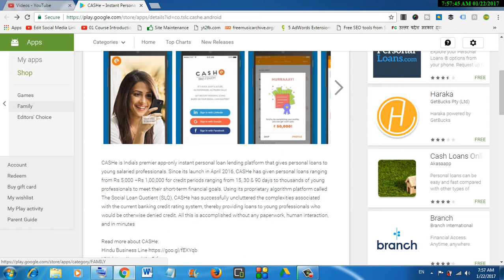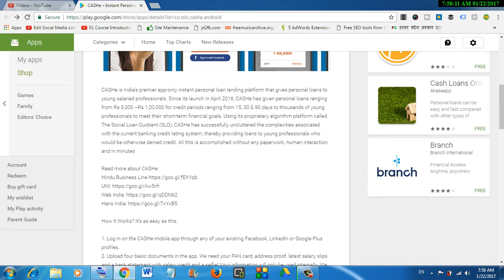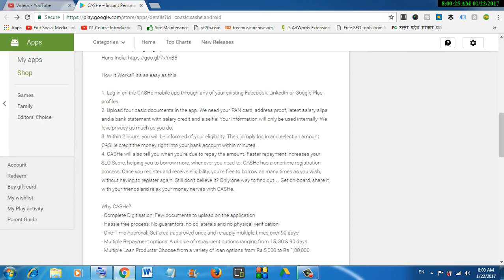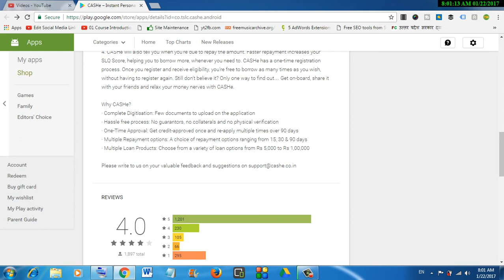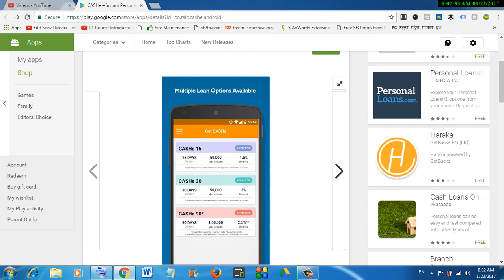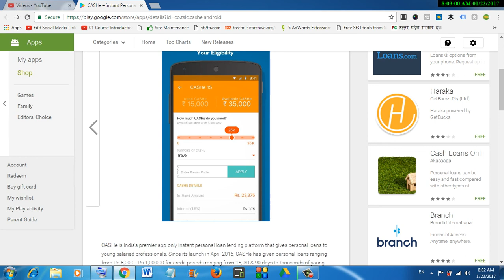[Instant Personal Loan] How to get personal loan using your social media accounts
How to apply for personal loan online in India?
How to get personal loan through your social media accounts?
Instant Personal Loan provider in India